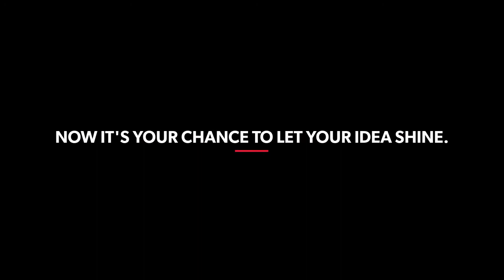2022 YMCA Innovation Grants